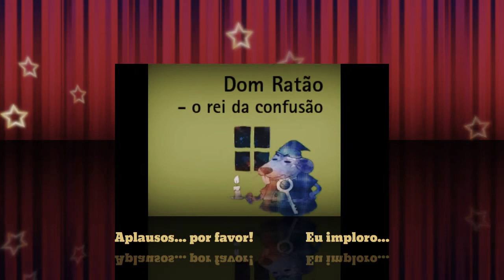Don Ratão o rei da confusão